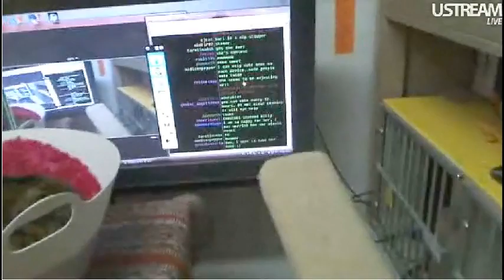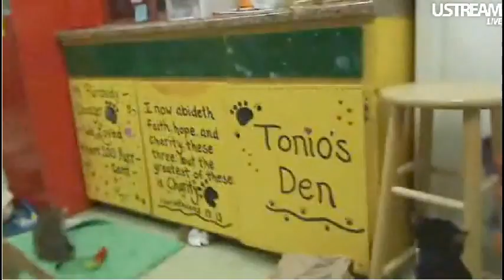CamPan & Sari 12 2 2011